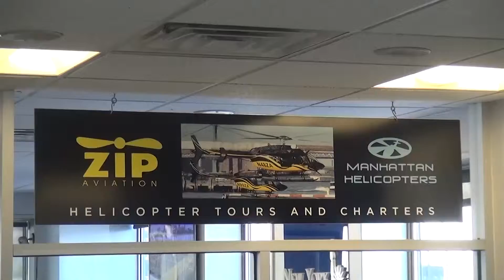02 19 15 4 WEI MH